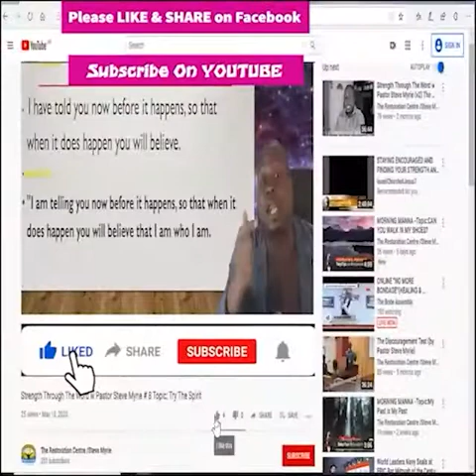Morning Manna Season 2 - Episode # 209 Topic: More Isn’t Always Better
Morning Manna Season 2 - Episode # 209  Topic:
                                                                                More Isn’t Always Better